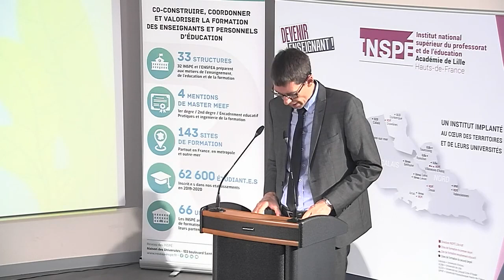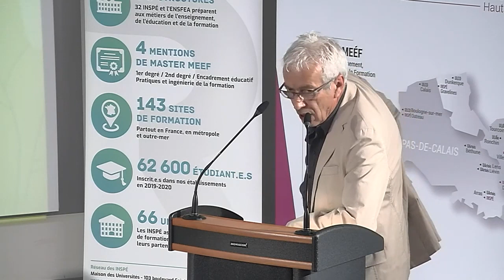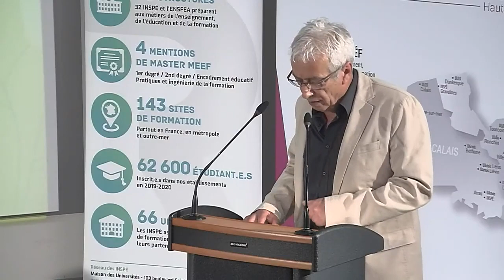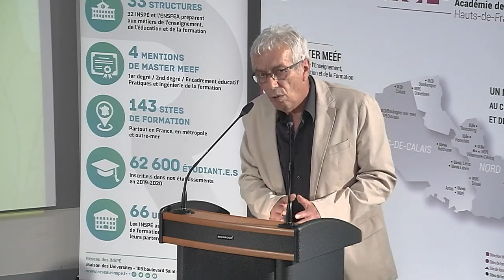01- Ouverture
OUVERTURE DE L’UNIVERSITÉ D’ÉTÉ

- Sébastien Jakubowski, directeur de l’INSPÉ de l’académie de Lille – Hauts-de-France
- Kathleen O’Connor, vice-présidente relations internationales, Université de Lille
- Mario Cottron, directeur de l’INSPÉ de l’académie de Poitiers, vice-président relations internationales, Réseau des INSPÉ
- Ilana Cicurel, députée européenne